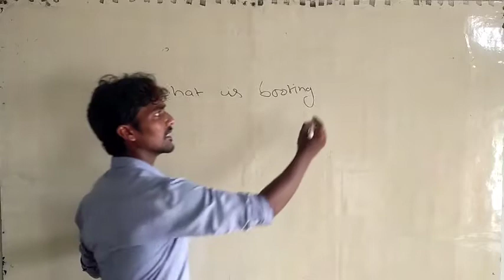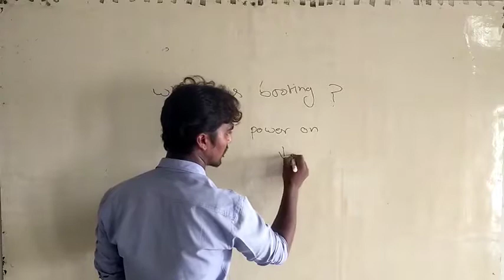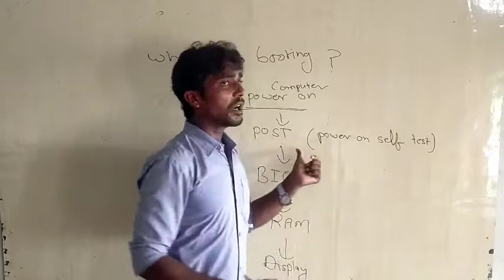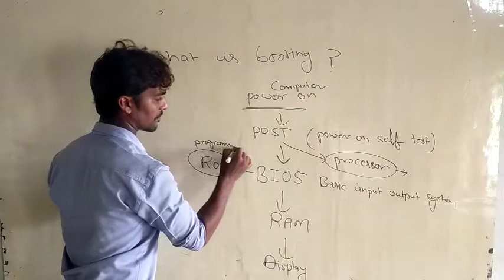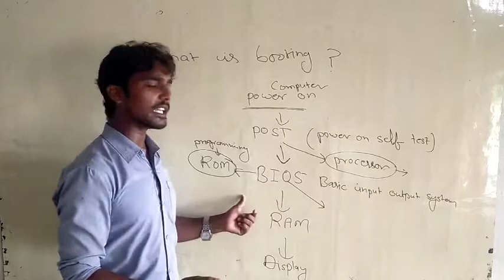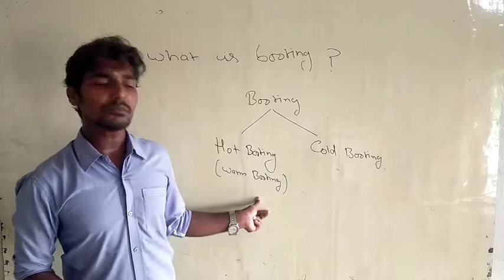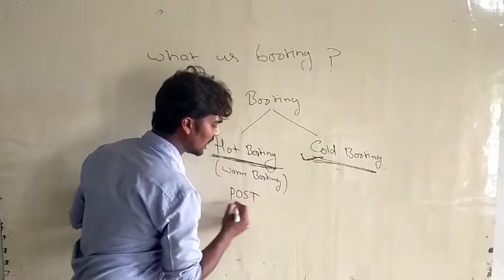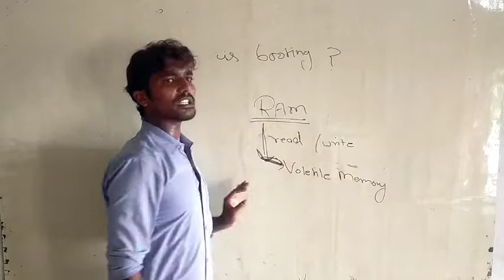What is Booting?